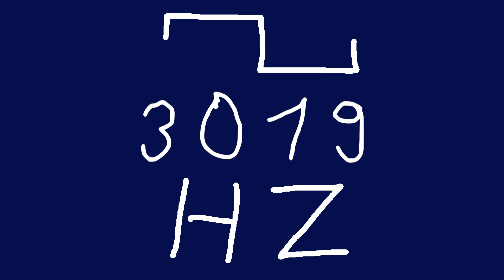3019 hz square